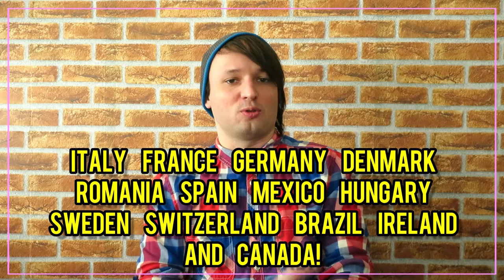The Haussmann Project: Building Impressionism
In today's conversation I discuss the Second Empire of France under Napoleon III and the massive city renovations that birthed many of the early Impressionists as well as the role of absinthe in Parisian life.